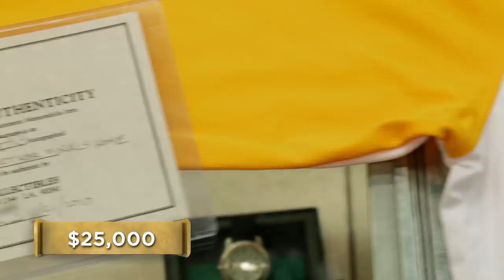Pawn Stars: Kobe Bryant 2010 NBA Finals Warm-Up Jersey (Season 14) | History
Rick and Corey call in an expert to take a look at Kobe Bryant's warm-up jersey from his last NBA Finals in 2010 in this clip from "Dollars and Dunks".

Check out exclusive HISTORY content:
Pawn Stars
Season 14
Episode 23
Dollars and Dunks